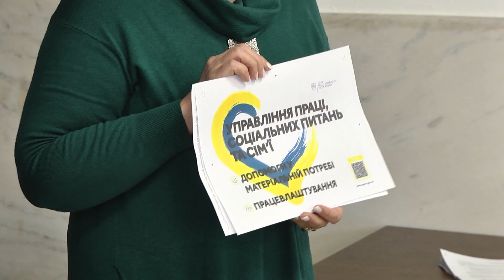Mesto usmerňuje utečencov